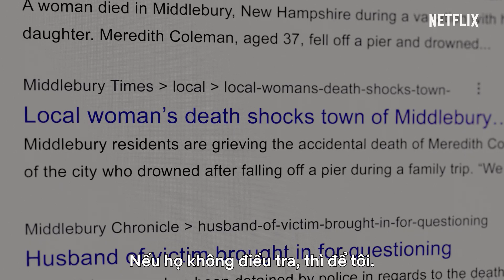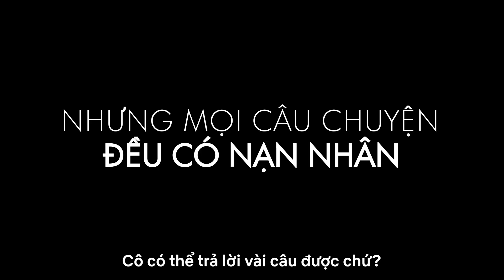Người phụ nữ trong ngôi nhà bên kia đường đối diện cô gái bên khung cửa | Trailer chính thức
Mang vết thương lòng, với Anna (Kristen Bell), mỗi ngày đều giống nhau. Cô ngồi bên ly rượu vang, hướng cặp mắt ra cửa sổ nhìn cuộc sống trôi qua mà không có mình. Nhưng khi một người hàng xóm đẹp trai (Tom Riley) và cô con gái đáng yêu của anh ta chuyển đến ở bên kia đường, Anna bắt đầu nhìn thấy ánh sáng nơi cuối đường hầm. Cho đến khi cô ấy chứng kiến một vụ giết người ghê rợn... Hay là cô ấy trông gà hóa cuốc? Người phụ nữ trong ngôi nhà bên kia đường đối diện cô gái bên khung cửa khởi chiếu ngày 28 tháng 1, chỉ có trên Netflix.

Kết hợp rượu, thuốc, món hầm và trí tưởng tượng quá đà, Anna bị ám ảnh về người hàng xóm vạm vỡ bên kia đường và chứng kiến một vụ án mạng. Mà có đúng vậy không?